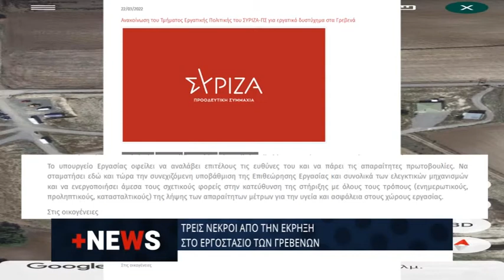ΜΕΣΗΜΕΡΙΑΝΟ ΔΕΛΤΙΟ ΕΙΔΗΣΕΩΝ 23 03 22022